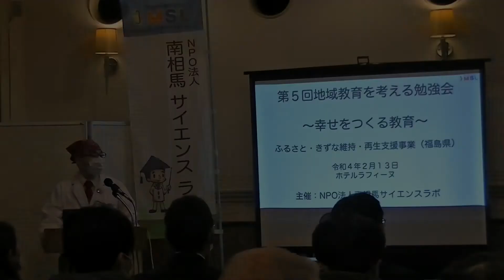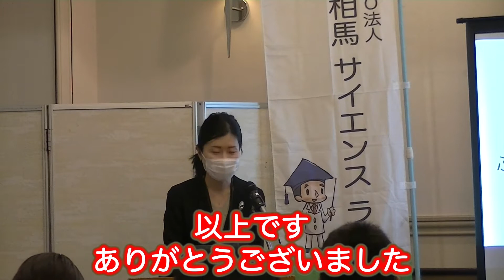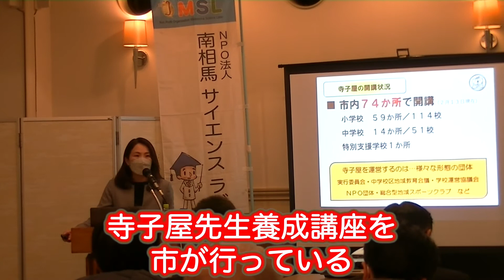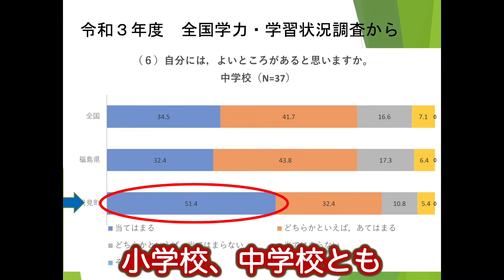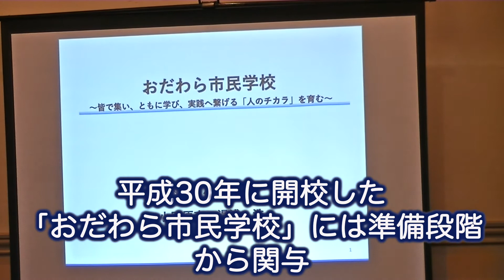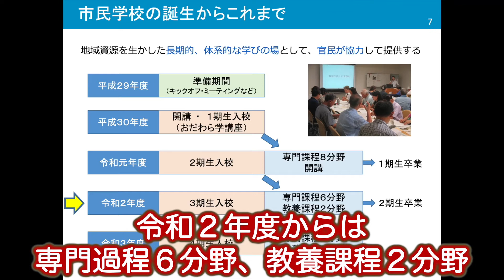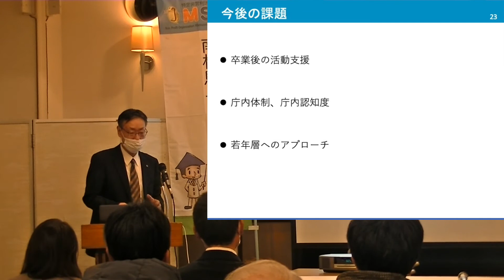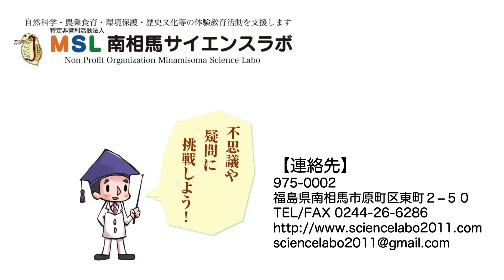第５回地域教育を考える勉強会 第１部基調講演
２月１３日（日）に開催した、第５回地域教育を考える勉強会「幸せをつくる教育」の第１部、基調講演の様子を紹介します。川崎市、只見町、小田原市からそれぞれ、佐藤映子先生、仲丸和宏先生、湯浅浩先生にお越しいただき、それぞれの地域の素晴らしい教育の仕組みについてご紹介頂きました。